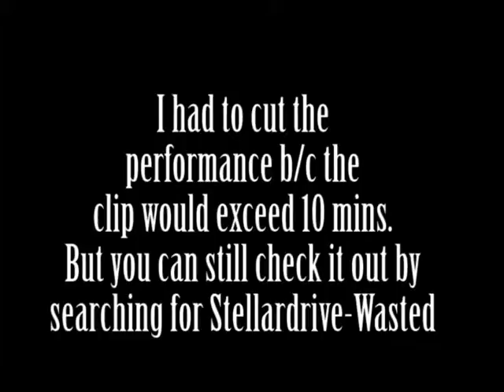The Music Room-Episode 1 (pt 3 of 3)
This is part 3 of 3 of episode 1 of The Music Room.  Produced by J. Jones and L. Hoose.  Airs on Clarkston Public Access.  Please keep in mind we have no budget and is a 2 person crew when you comment.